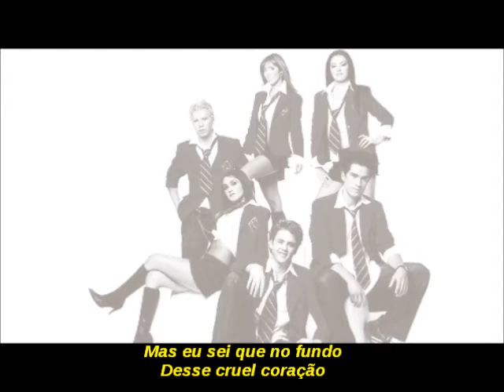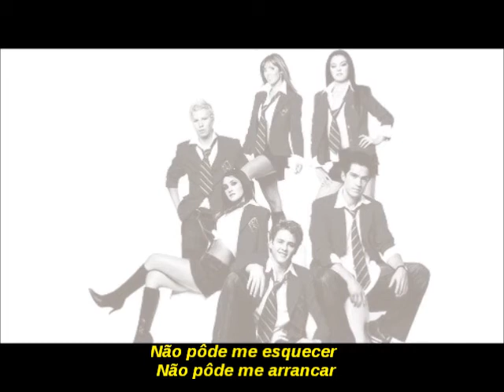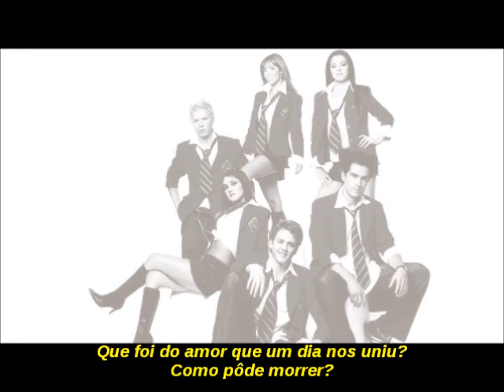RBD - Que Fue Del Amor [Legendado PT/BR]